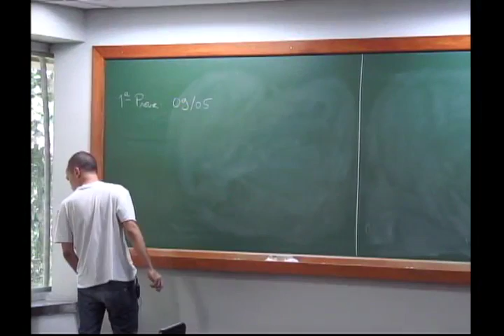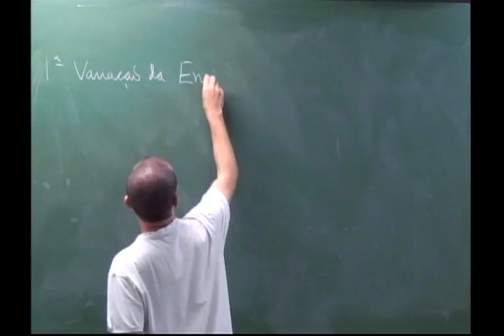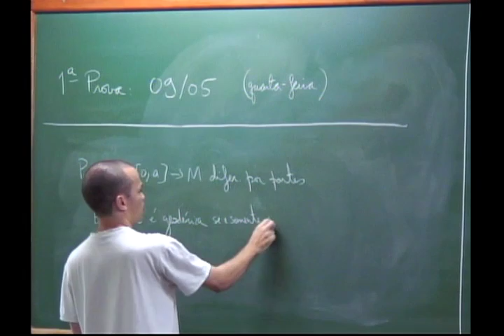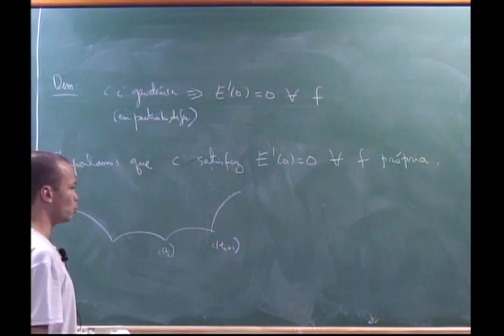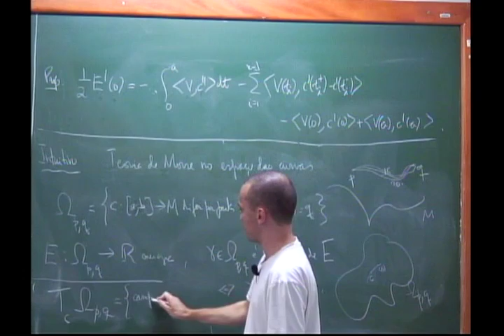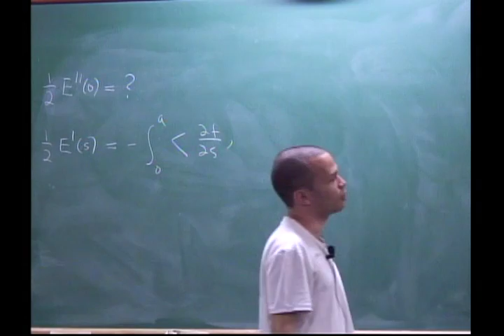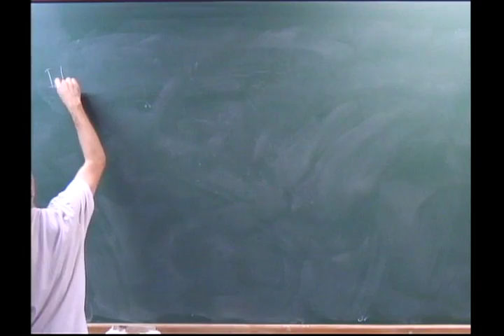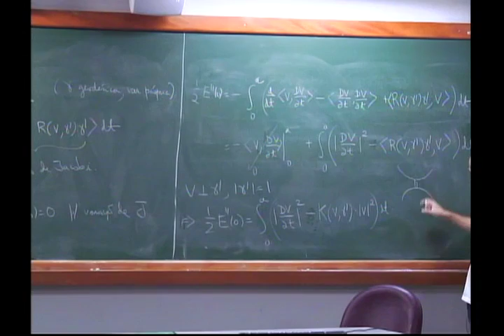Programa de Doutorado: Geometria Riemanniana - Aula 09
Programa de Doutorado 2012: Geometria Riemanniana

Professor: Fernando Codá

Pré-requisitos:  Análise no Rn, teorema fundamental das EDO, algum conhecimento de Geometria Diferencial, EDP e espaços de recobrimento.

Métricas riemannianas. Conexão de Levi-Civitta. Geodésicas. Vizinhanças normais e totalmente normais. Tensor de Curvatura. Derivação covariante de tensores. Campos de Jacobi e pontos conjugados. Imersões isométricas; equações de Gauss , Ricci e Codazzi. Variedades riemannianas completas; Teorema de Hopf-Rinov, teorema de Hadamard. Espaços de curvatura constante. Variações do comprimento de arco; aplicações. Teorema de comparação de Rauch; teorema de Bonnet-Myers, teorema de Synge e outras aplicações. O teorema do índice de Morse. O lugar dos pontos mínimos. Outros tópicos.